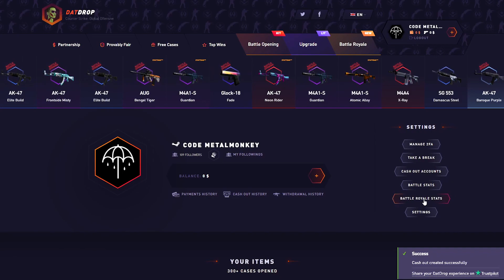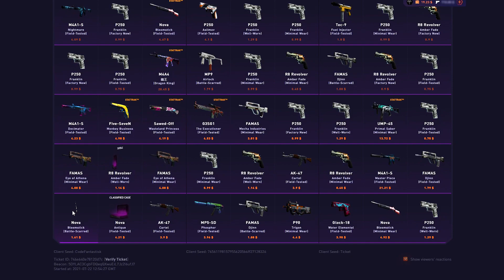10% AWP MEDUSA! (DatDrop Battles)